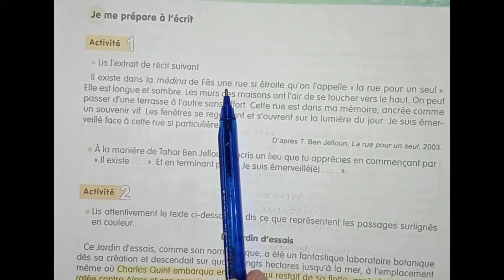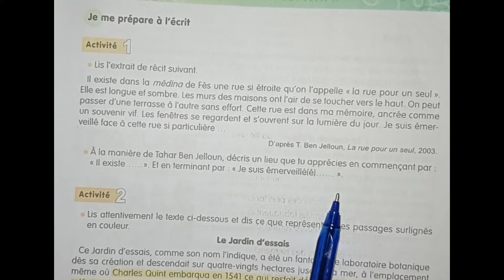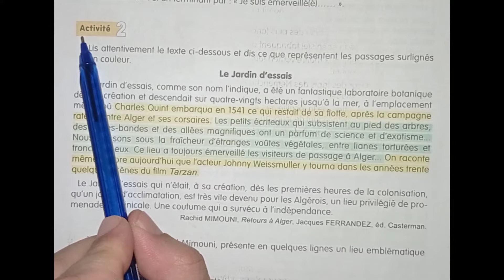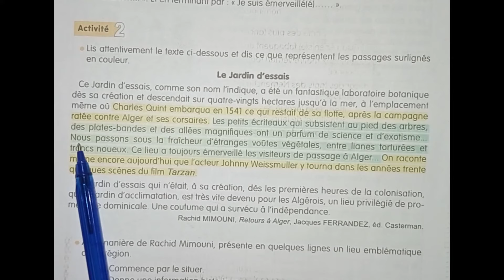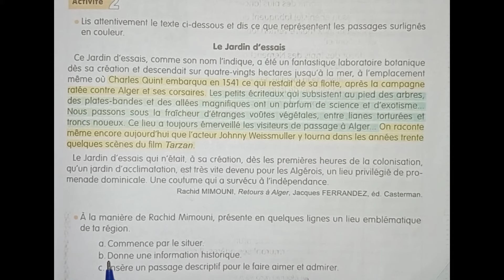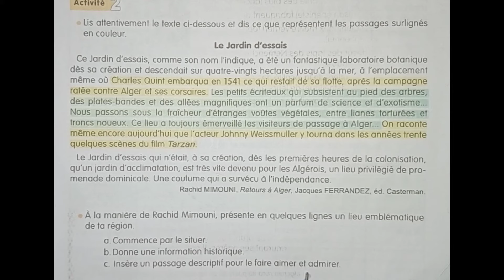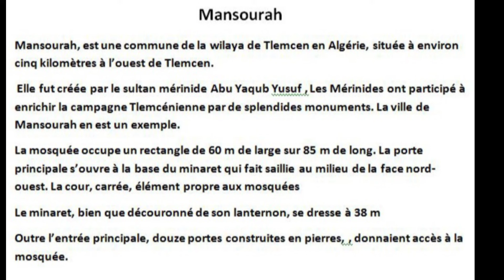وصف مكان ذي رمزية فرنسية سنة ثالثة متوسط صفحةFrançais 3a.m page 107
la description d'un lieu que j'apprécie / la description d'un lieu emblématique